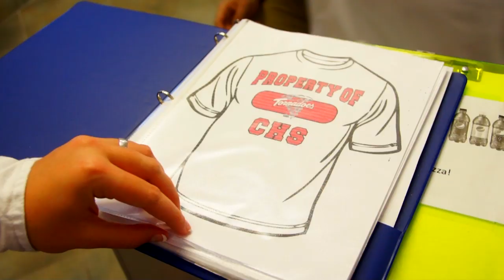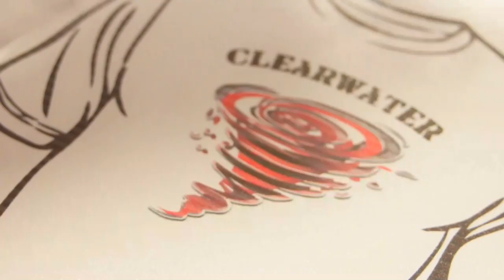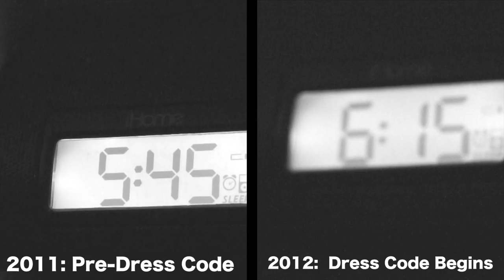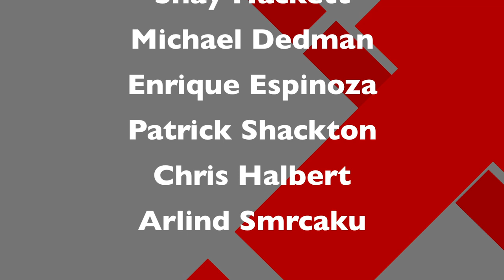Clearwater High School: Dress Code SWAG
Clearwater High School has adopted a new modified school dress code. Not only is it a way of dress, it's a change into a professional dress. It's also looking at Clearwater High School and its "Tradition, Honor, Pride". The colors that we are using are crimson and grey. This will obviously help build school spirit, make sure we are all on the same page, and move us in a positive direction. We are excited about this change and think it will benefit the school. In honor of the modified dress code, CDMP has created a music video to promote the dress code through an innovated way that young people can relate to.